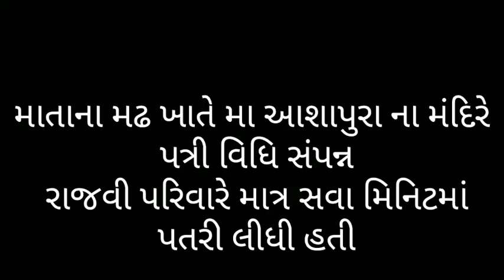માતાના મઢમાં આશાપુરા મંદિરે પત્રી વિધિ સંપન્ન ભાવિકોનું ઘોડાપુર ઉમટ્યું વિજય ઘેલાણી આમ તક ન્યૂઝ ભુજ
AAMTAKNEWS BHUJ DT.06-10-2019